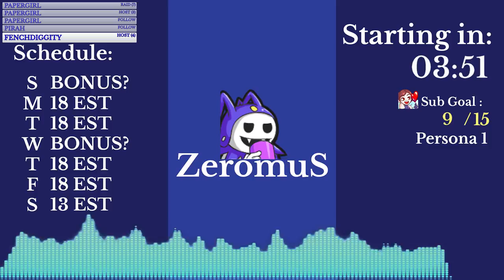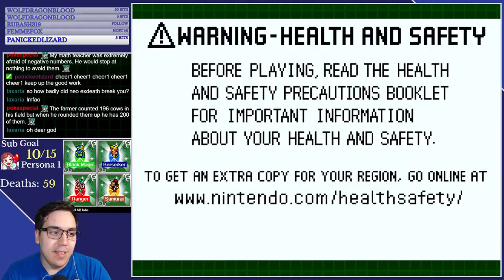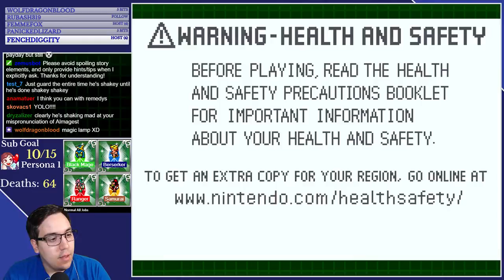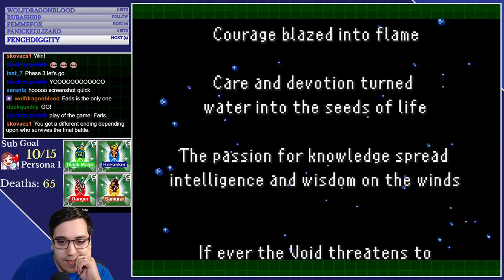Final Fantast V Blind Play - Four Job Fiesta Challenge [Part 11 - Finale]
My friends convinced me to try the Four Job Fiesta, I told them - I havent played FFV I dont know if I want my first play to be a challenge run, they said "it'll be fine dont worry!"